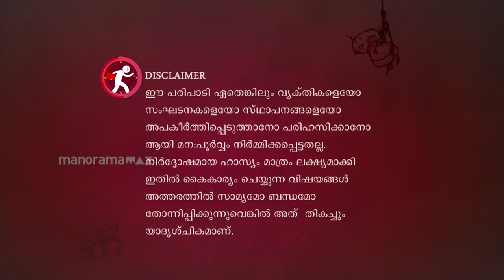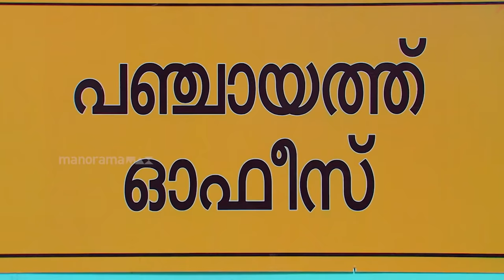Marimayam | Episode 488 - One government office scenario! I MazhavilManorama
Do you want to get answers to your queries regarding Widow pension? If wife dies , will husband get pension?